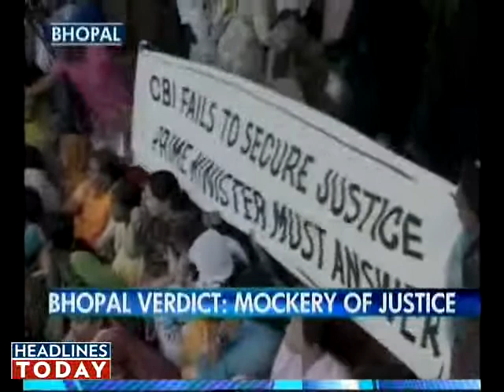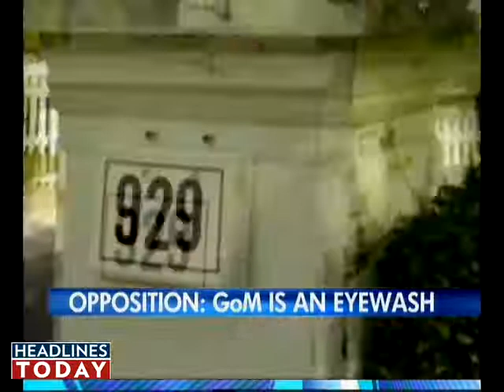Bhopal leak: Chidambaram to head GoM.Part 2 of 4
The government reconstituted the two-year-old group of ministers (GoM) to take a fresh look into the criminal dimension of the case.